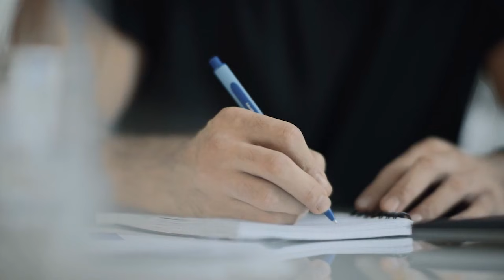5 Jantares emagrecedores para DIABÉTICOS! 🍽️😉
⚠️SUPORTE: EQUIPE DR ROCHA⚠️

➡️ Quer SABER MAIS sobre alimentação inteligente e nossa linha de suplementos que ajudaram mais de 80.000 pessoas a controlar e até mesmo reverter a diabetes?
➡️ Quer SABER MAIS sobre o suplemento VITAQ10?
➡️ Quer SABER MAIS sobre o suplemento Multicalcium?
➡️ Quer SABER MAIS sobre o suplemento Ômega Max 3?

Se Alimentar de Maneira Estratégica É Muito Saudável

Realizar escolhas estratégicas de alimentos culmina diretamente em uma alimentação saudável. Pensando nisso mostrarei a seguir um dia de boa alimentação, através de escolhas alimentares de qualidade, em um cardápio que eu geralmente costumo seguir.

Algumas refeições para jantar:

- Vários tipos de saladas com qualquer tipo de carne suculenta;
- Sopas e caldos;
- Omelete.

Evite dietas da moda, evite dietas restritivas. Preze por boas escolhas alimentares e colha todos os benefícios disso.

5 Jantares emagrecedores para DIABÉTICOS! 🍽️😉